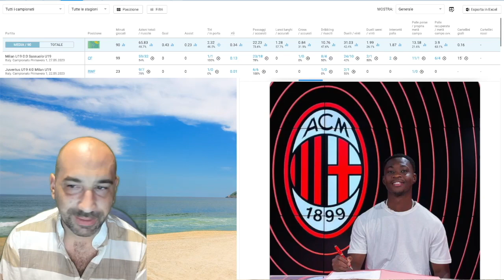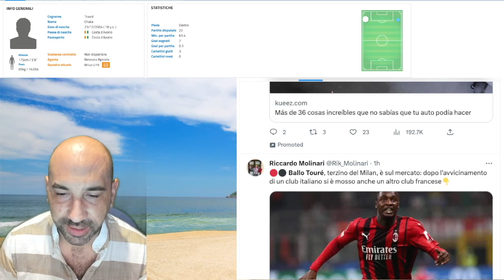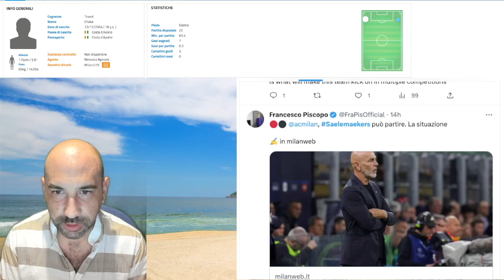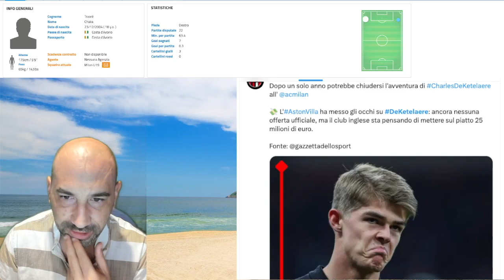CHAKA TRAORÉ - Sklills & Stats Ac Milan 22/23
Rinnovo fino al 2028 per il giovane talento del milan Chaka Traoré